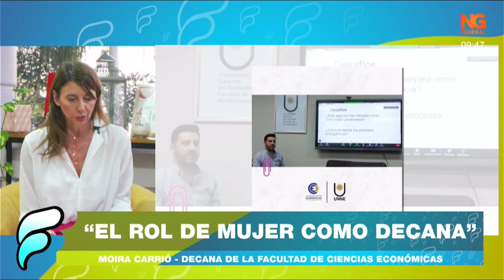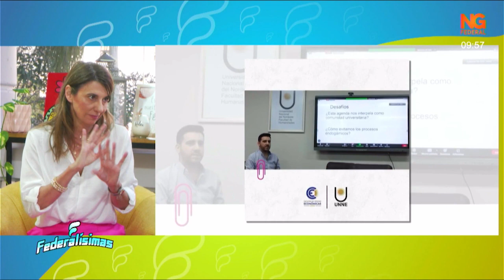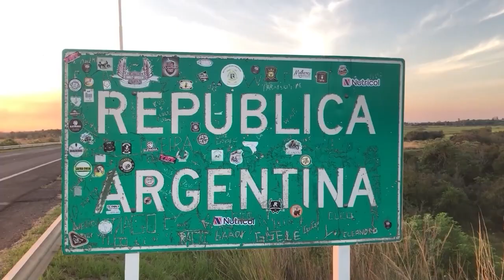NGFEDERAL - EL ROL DE MUJER COMO DECANA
MOIRA CARRIÓ  -  DECANA DE LA FACULTAD DE CIENCIAS ECONÓMICAS